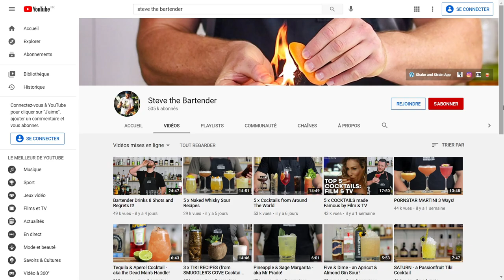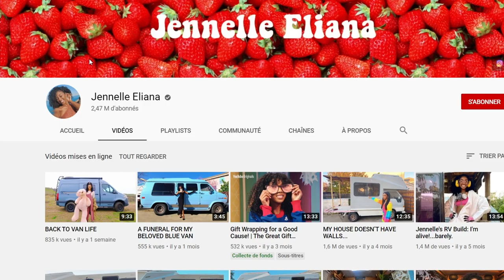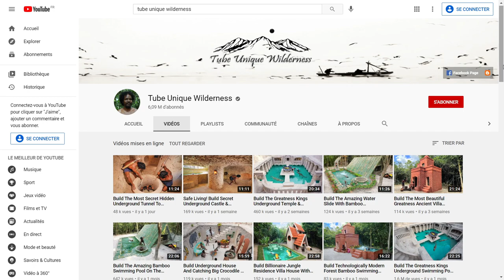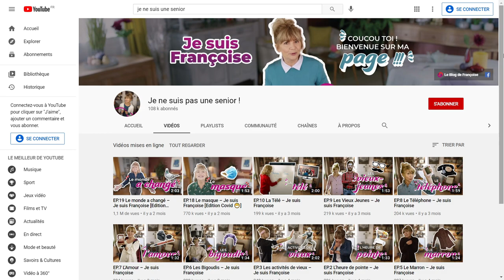Comment trouver une THÉMATIQUE YouTube et 3 idées de chaîne YouTube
Hola dans cette vidéo, je vous aide à trouver une thématique YouTube + 3 idées de chaîne YouTube
Je vous explique tout en vidéo 😉

🔥 LES MEILLEURS OUTILS POUR YOUTUBEURS :
→ Musique libre de droits pour vos vidéos (2 mois gratuits avec ce lien)
→ Plateforme pour créer facilement des designs YouTube (miniature, bannière...)

🎬 MON MATERIEL POUR YOUTUBE :
Canon EOS M50
Canon objectif
Micro professionnel
Ma lumière
Support lumière
Lumière pour téléphone
Mini trépied
Trépied pour téléphone

PLAN ►
Intro : 0:00
Conseils : 0:31
Idées de chaîne YouTube : 5:09